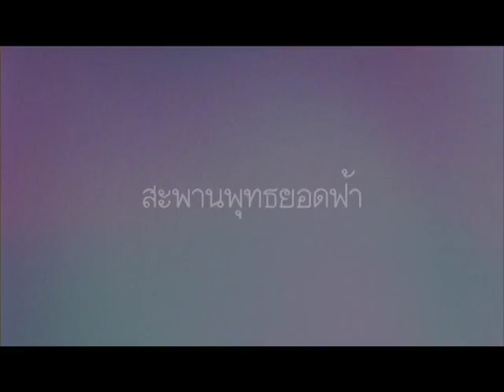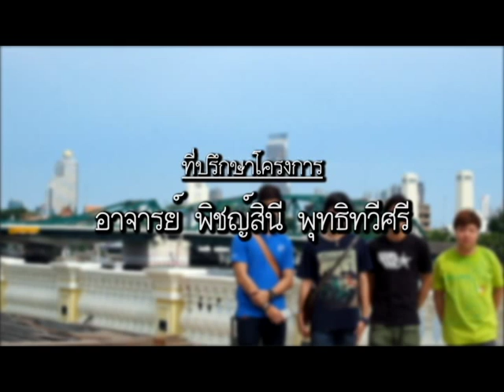มสด นำเที่ยว วิถีไทย - สะพานพุทธ(EP4)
นักศึกษาวิทยาการคอมพิวเตอร์ มหาวิทยลัยราชภัฏสวนดุสิต